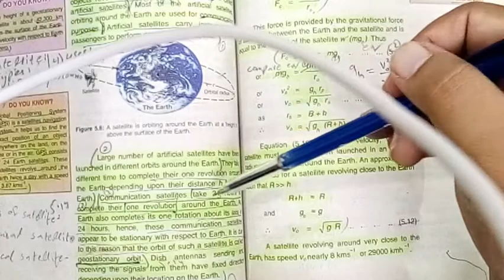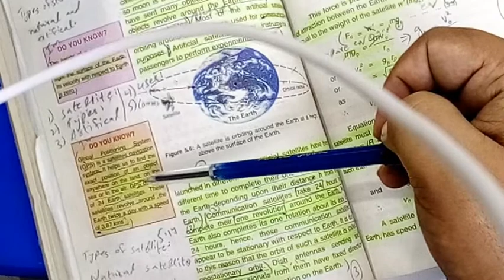Physics | Class 9th | Chap#5 | Part 2